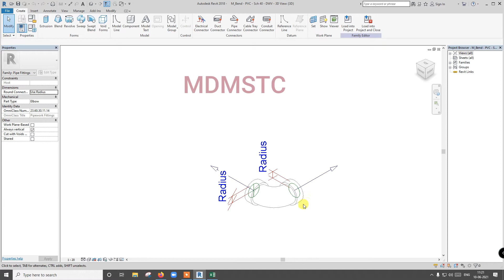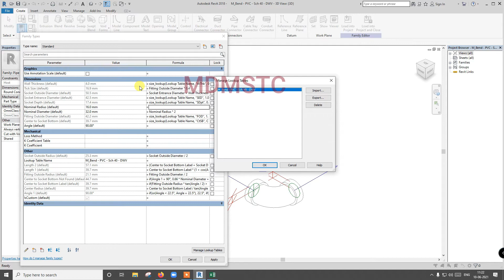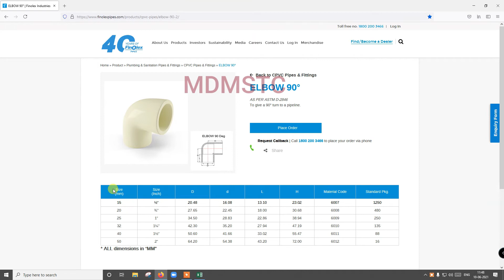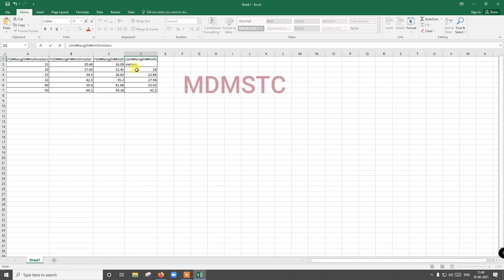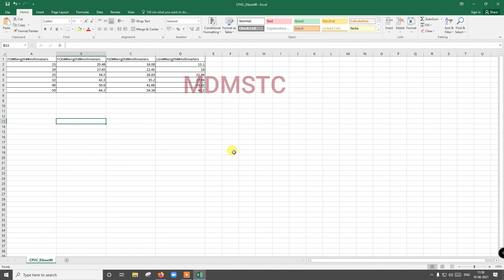Creating Lookup Table in Revit in Tamil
In this video, how to create Lookup Table